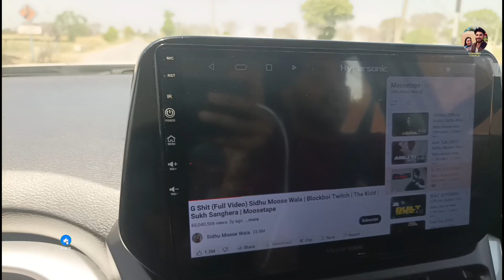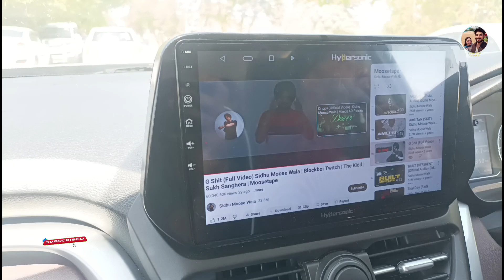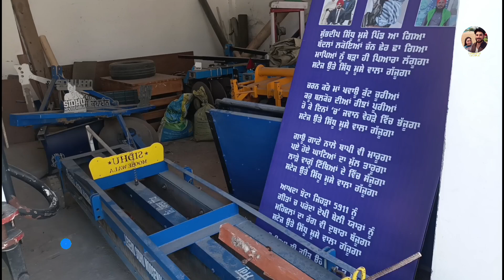Visit Legend Sidhu Moose Wala Haveli || Vlog-7 || Dynamite Couple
Hello guys,

In this video we visit Sidhu moose Wala Haveli in Moosa Village.He is a Legend and his songs are powerful and beautiful.

Thnaks.